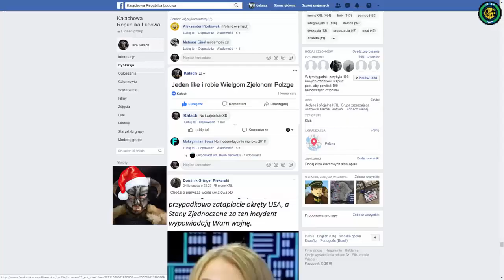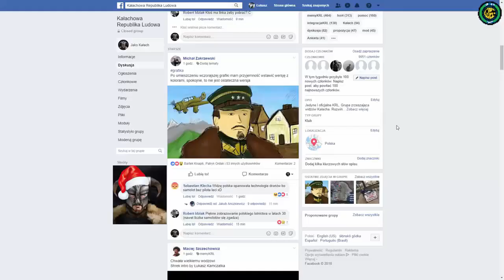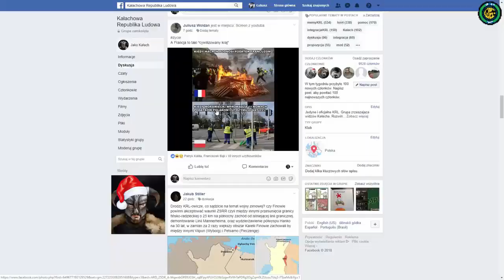Nietypowy Kałach 2